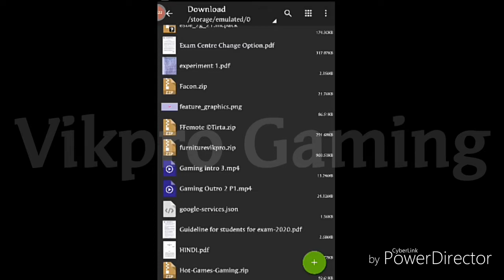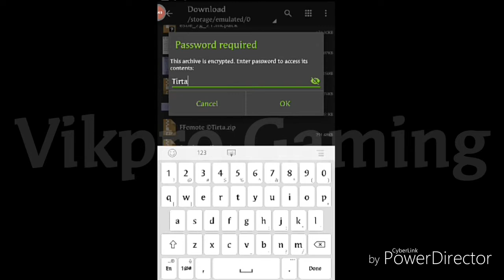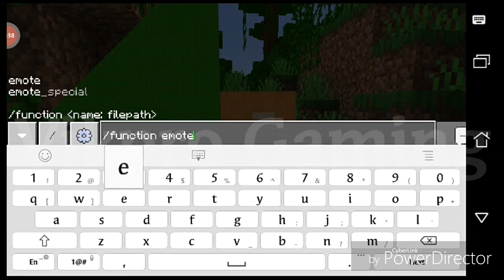How to download free fire emotes on Minecraft pocket edition | Emote free fire minecraft addons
Hey guys mai hu vicky aur aap dekh rhe ho vikpro gaming minecraft ki ek aur video me aap sabka swagat hai.

How to download free fire emotes on Minecraft pocket edition

Please download krne se phle video ko pura dekhe aur channel subscribe kre download link ke lie discord ya telegram join kare, Vha pe download link mil jaigi pin message me.  support me🙏

how to download free fire in minecraft
how to download free fire world in minecraft
how to download free fire bermuda map in minecraft
how to download free fire map in minecraft
how to download free fire mod in minecraft pe
how to play free fire in minecraft
how to play free fire in minecraft pocket edition
minecraft pe free fire mein kaise ja sakte hain
minecraft pe free fire portal
minecraft pe free fire mein kaise jaen
minecraft pe free fire map
minecraft pocket edition free fire
download free fire minecraft
download map free fire
minecraft download addon free fire
minecraft HRaCingRarta